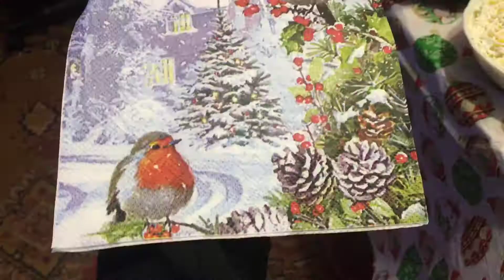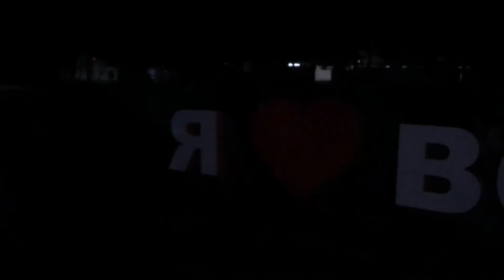نودّع سنة ماضية ونستقبل سنة جديدة ٢٠٢١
Проводжаємо старий рік та зустрічаємо новий 2021